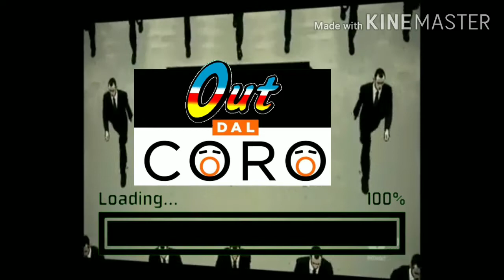SUPER Mario Kart Giordano